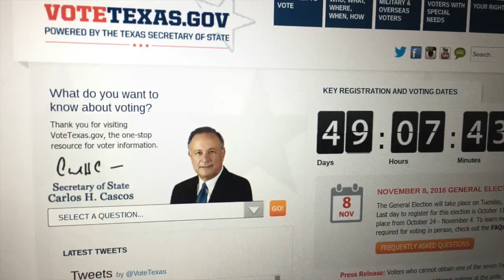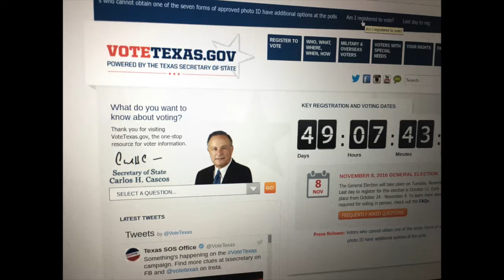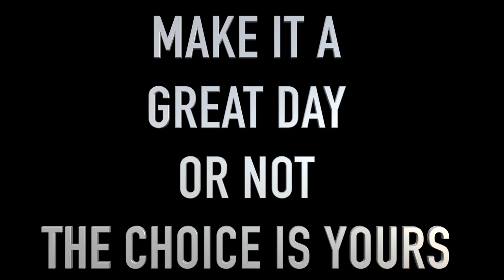SHTV Thursday Show: September 22, 2016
Election day is coming soon, and the deadline for registering is approaching!  Don't miss your first chance to vote!!